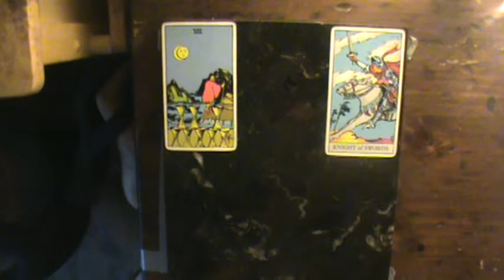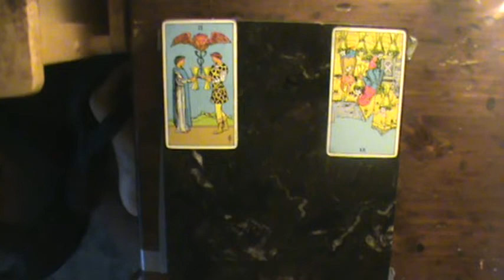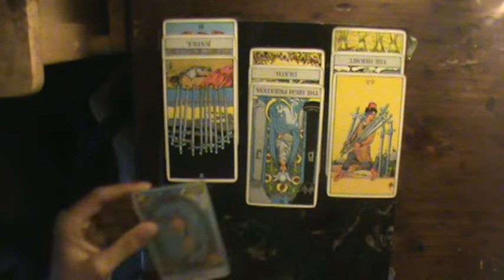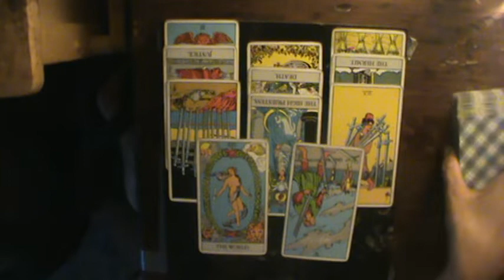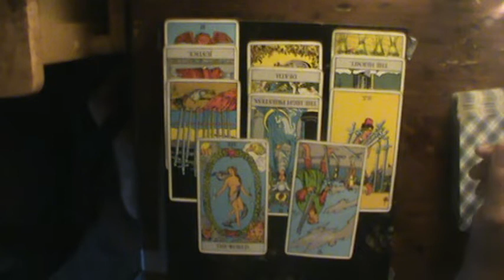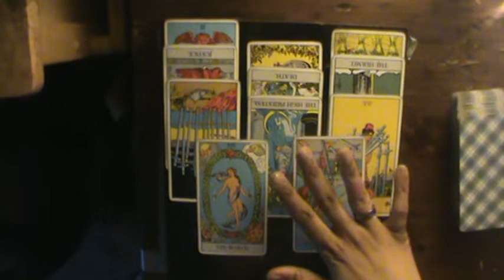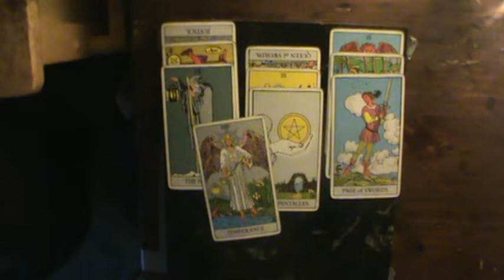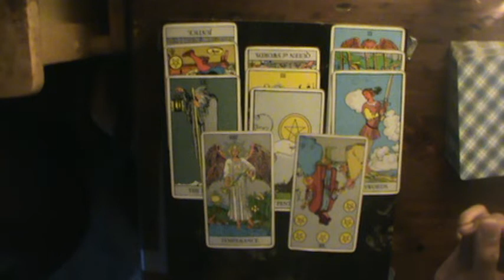Shadow of Judgment Fire Signs June 28 July 5 2019